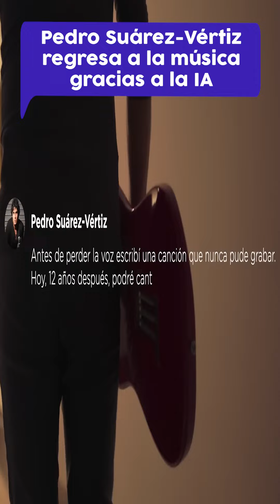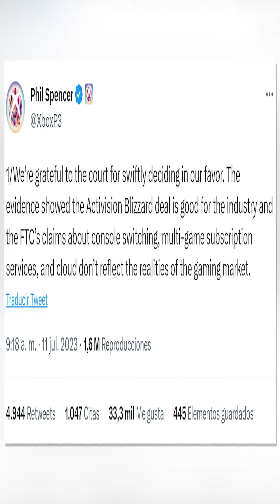TEC+: Robot Disney, MS y Activision Blizzard, Pedro Suárez-Vértiz IA y PS5 Slim I 18 de octubre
¡TEC+, tu contenido tecnológico a mitad de semana!

Microsoft compra finalmente Activision Blizzard. Pedro Suárez-Vértiz vuelve a la música gracias a una inteligencia artificial. Sony presenta PlayStation 5 Slim. Disney presenta su nuevo robot bípedo.